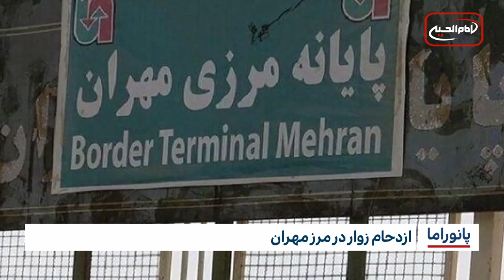خبر پانوراما : چهارشنبه 4 بهمن ماه 1402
ازدحام زوار در مرز مهران
-تاکید رهبران و پژوهشگران ادیان مختلف بر عظمت امیرالمومنین علی علیه السلام
-تاکید وزیر کار عراق بر تصویب قانون منشور حمایت از ایتام عراق
-ششمین نشست اداره اوقاف شیعیان عراق در خصوص برگزاری روز جهانی قرآن کریم
-سنی‌های تندروی الشباب در حمله نظامی آمریکا در سومالی کشته شدند
-آمار مرگ و میر مهاجران روهینگیایی در دریا در سال ۲۰۲۳ بدترین میزان در یک دهه اخیر
-افتتاح مرکز و حسینیه حضرت زهرا سلام الله علیها در نورنبرگ آلمان
-نگرانی از افزایش آلودگی‌های پلاستیکی در دریای مدیترانه